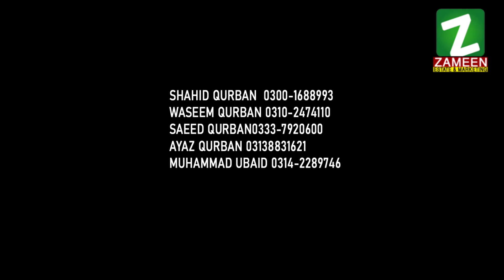100 yard Bungalow For Sale Prime lucation Phase 8 DHA Karachi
Shahid Qurban  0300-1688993  Waseem Qurban 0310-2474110
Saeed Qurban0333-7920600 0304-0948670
Muhammad Ubaid 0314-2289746  Ayaz Qurban 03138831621
M JAMAL KHAN 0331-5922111  O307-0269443
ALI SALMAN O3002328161